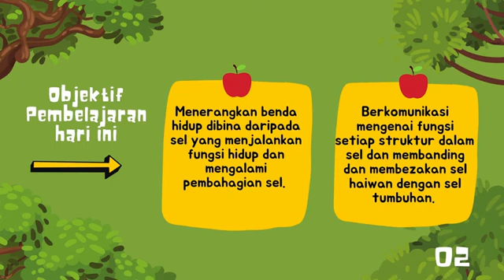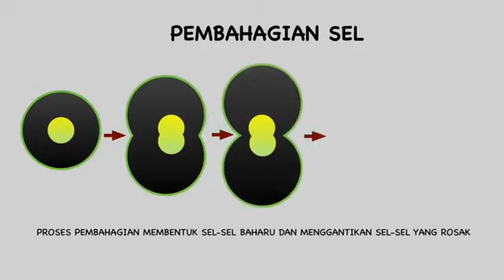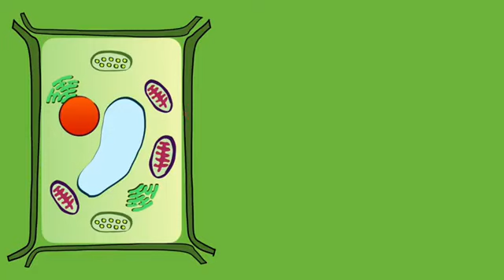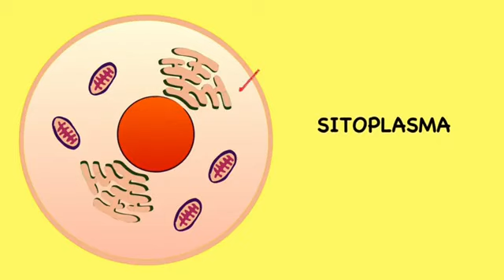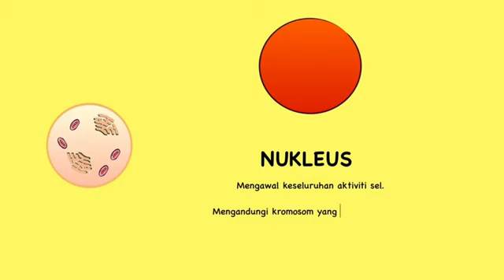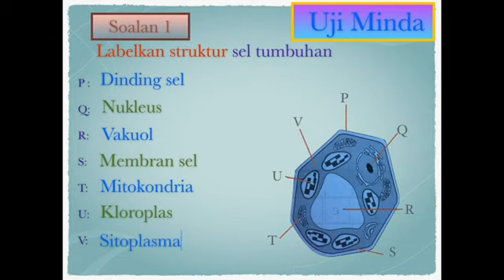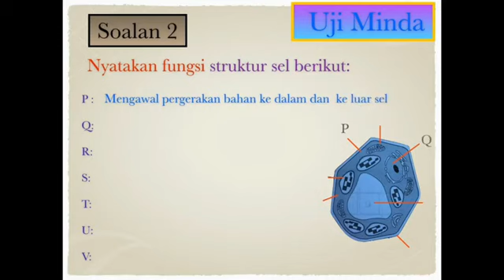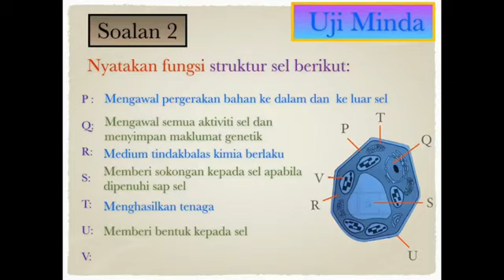SAINS TINGKATAN 1 BAB 2 SEL SEBAGAI UNIT ASAS HIDUPAN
BAB 2 SEL SEBAGAI UNIT ASAS HIDUPAN